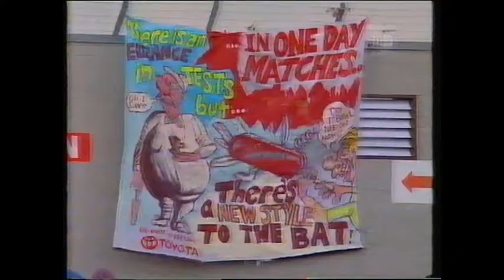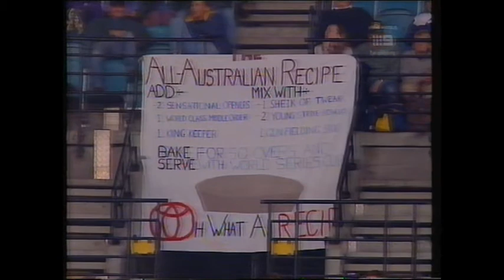Cricket Banners from Australia - 1996/97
A few banners from an ODI cricket match in Australia from the 1996/97 Carlton and United series. Great wit.